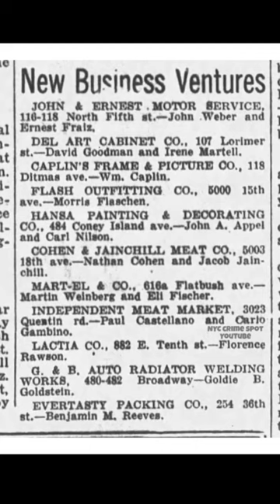Paul Castellano Meat Market 1930s, 1940s. Pretty cool ehh?